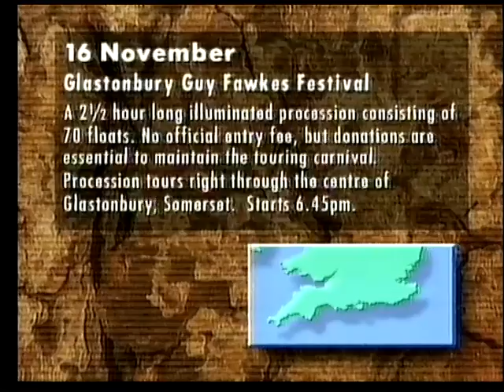Incognito BBC game show (featuring Peter Smith) - 4x episodes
Four episodes of Incognito, BBC game show that aired 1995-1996, hosted by Peter Smith. Includes one of the Semi-Finals.